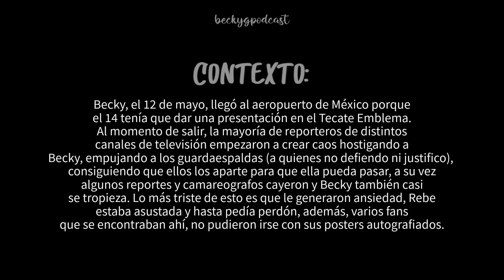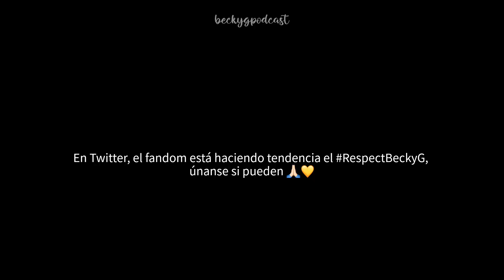Becky se pronuncia después de ser perseguida violentamente en su llegada a México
Contexto en el video.

Desde un principio, Sony Music dijo que Becky no daría entrevistas a ningún medio de comunicación, sin embargo, aquellos paparazzis la persiguieron con preguntas totalmente fuera del lugar.